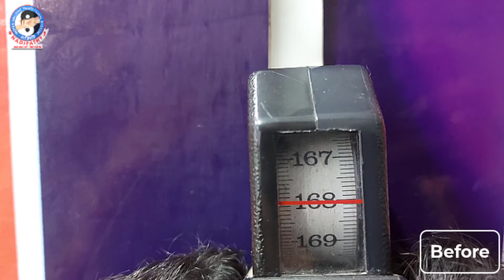1.8 cm height gained in 2 days with 4 treatments || Nadipathy || Dr.Krishnam raju